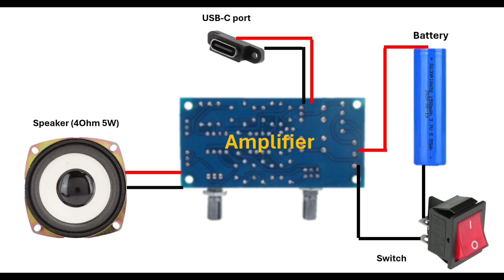How to make Compact Bluetooth Speaker from hand cream box // making 10w pink speaker